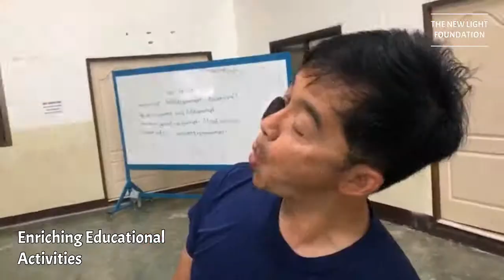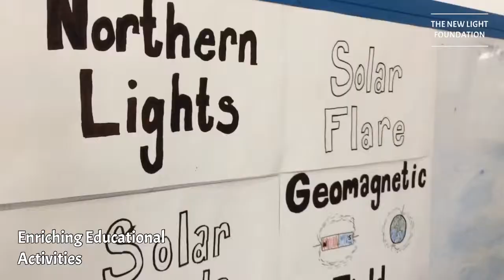FBLex & Manna Worldwide: NewLightCDC: มูลนิธิส่องสว่าง: ส่งเสริมกิจกรรมการศึกษาและพัฒนาสถานที่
กิจกรรมส่งเสริมกิจกรรมการศึกษาและพัฒนาสถานที่ในศูนย์เรียนรู้ฯ ของมูลนิธิส่องสว่าง โดยทีม FBLex & MANNA Worldwide จากประเทศสหรัฐอเมริกา